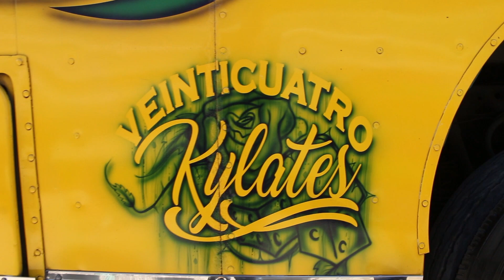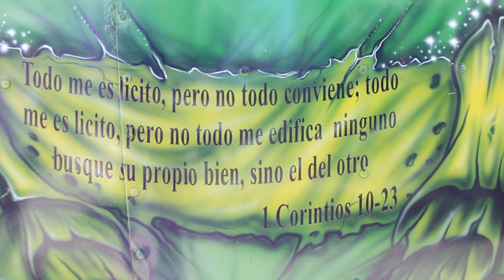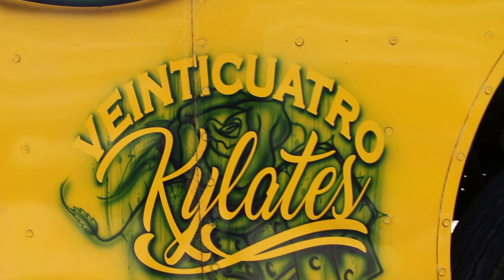¿ Como Son Los Buses Salvadoreños ? ( keyli Ruta 119 )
Conoce La Keyli Ruta 119 Una de las mejores naves de la frontera de el poy !!!